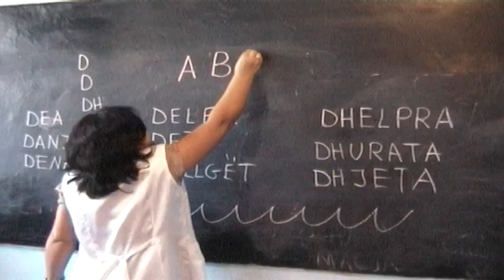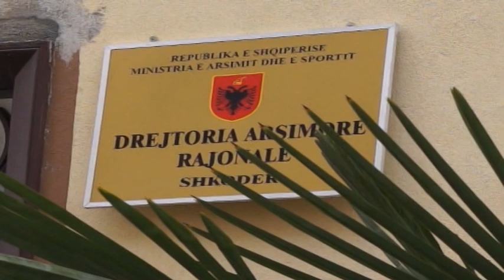Malësi e Madhe, mësuesja rreh nxënësin në klasë, në hetim- Ora News- Lajmi i fundit-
Kjo video ka shokuar jo vetëm prindërit e këtij nxënësi që dhunohet në mes të klasës, por të gjithë opinionin publik.
Ndërsa kjo është Suela Piranaj, mësuesja 34-vjeçare e matematikës në shkollën 9-vjecare “Prekë Gjoni” të fshatit Bajzë, në komunën Kastrat të rrethit Malësi e Madhe, ku edhe është filmuar duke dhunuar njërin prej nxënësve.
Në këtë filmim të nxënësve, mësuesja duket qartë tek dhunon këtë nxënës të identifikuar me inicialet E.C. Arsyeja e dhunës, një përgjigje e gabuar, që e bën ngjarjen edhe më skandaloze.
E vënë në dijeni për këtë skandal, Drejtoria Arsimore e Shkodrës, fillimisht ishte më shumë e shqetësuar për kohën e xhirimit të videos, se për vetë fenomenin.